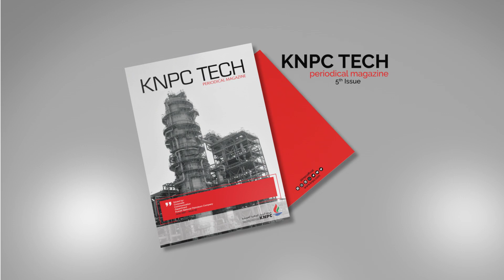KNPC TECH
يمكنكم الآن تصفح العدد الجديد من مجلة
 والتي تتضمن دراسات فنية وأوراق عمل قام بإعدادها موظفو الشركة

 Browse the latest KNPC TECH Magazine Issue, which includes Technical Studies and Worksheets prepared by KNPC Employees